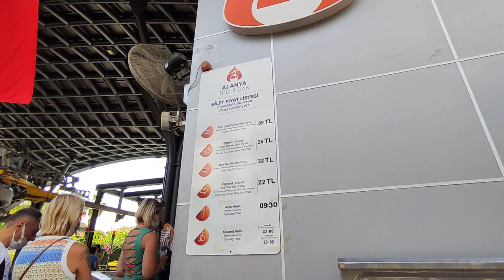Обзор района Дамлаташ/музей/пляж клеопатры/парки/пещера Дамлаташ. Крепость в Алании - Турция Аланья